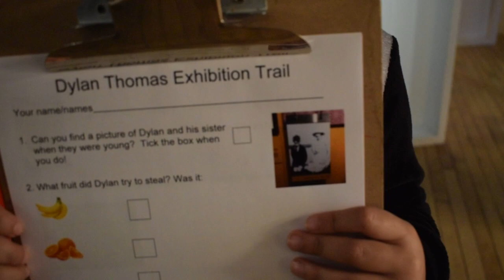World Book Day @ Dylan Thomas Centre Swansea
Danygraig Primary and Ysgol Pen-y-Bryn took part in a joint workshop at the Dylan Thomas Centre Swansea to help celebrate World Book Day